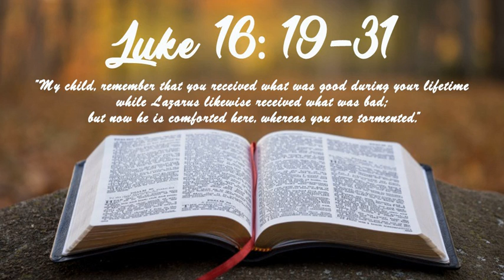Luke 16 19-31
Parsons edition  -  “There was a rich man who was dressed in purple and fine linen and lived in luxury every day. 20 At his gate was laid a beggar named Lazarus, covered with sores 21 and longing to eat what fell from the rich man’s table. Even the dogs came and licked his sores.

22 “The time came when the beggar died and the angels carried him to Abraham’s side. The rich man also died and was buried. 23 In Hades, where he was in torment, he looked up and saw Abraham far away, with Lazarus by his side. 24 So he called to him, ‘Father Abraham, have pity on me and send Lazarus to dip the tip of his finger in water and cool my tongue, because I am in agony in this fire.’

25 “But Abraham replied, ‘Son, remember that in your lifetime you received your good things, while Lazarus received bad things, but now he is comforted here and you are in agony. 26 And besides all this, between us and you a great chasm has been set in place, so that those who want to go from here to you cannot, nor can anyone cross over from there to us.’

27 “He answered, ‘Then I beg you, father, send Lazarus to my family, 28 for I have five brothers. Let him warn them, so that they will not also come to this place of torment.’

29 “Abraham replied, ‘They have Moses and the Prophets; let them listen to them.’

30 “‘No, father Abraham,’ he said, ‘but if someone from the dead goes to them, they will repent.’

31 “He said to him, ‘If they do not listen to Moses and the Prophets, they will not be convinced even if someone rises from the dead.’”